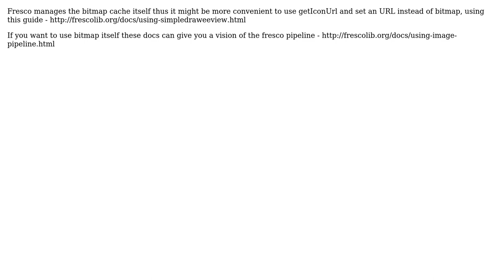ReactImageView set Bitmap source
With thanks & praise to God, and with thanks to the many people who have made this project possible! | Content (except music & images) licensed under CC BY-SA | Music | Images & others | With thanks to user Vladimir K. user Gerharddc and the Stack Exchange Network Trademarks are property of their respective owners. You are responsible for your own actions.